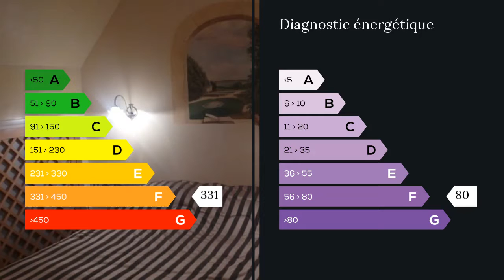A vendre - Appartement - Lizy sur Ourcq (77440) - 2 pièces - 50m²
APPARTEMENT DANS LE CHATEAU 50M2 COMPRENANT UNE RECEPTION AVEC CHEMINEE, CUISINE AMENAGEE ET EQUIPEE, UNE CHAMBRE, UNE SALLE D'EAU, TOILETTE, CE DOMAINE SE COMPOSE DE 16 HECTARESAVEC DE BEAUX PARCS ET ARBRES CENTENAIRES, UNE PISCINE CHAUFFEE ET UN COURT DE TENNIS.CHAPELLE AU CHATEAU. GARDIEN 24X7.SITUE 45MN DE PARIS CENTRE, 25MN PAR TRAIN GARE DE L'EST, 30 MN PARC DISNEYLAND - SA GARE TGVET RER CHESSY MARNE LA VALLEE. COMMERCES. Mme Catherine VATIE 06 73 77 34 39 / 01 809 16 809 poste 8779 Agent commercial indépendant du réseau national clairimmo Maxihome N° RSAC : 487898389 FCI - Ville du greffe